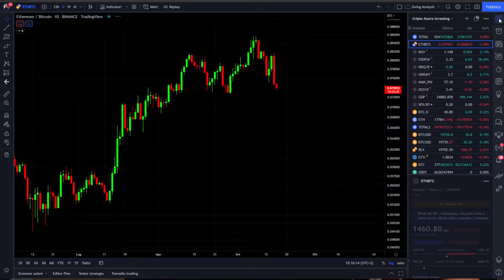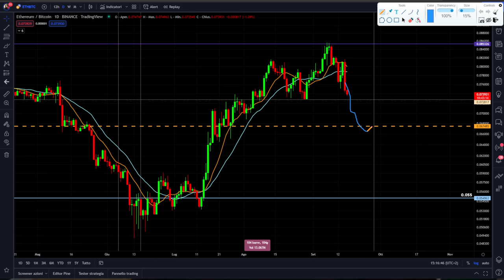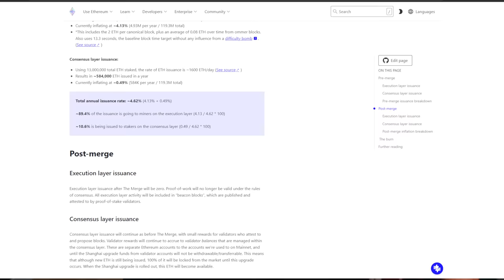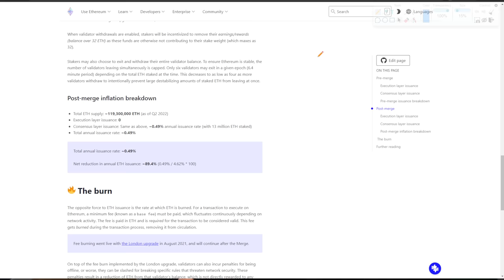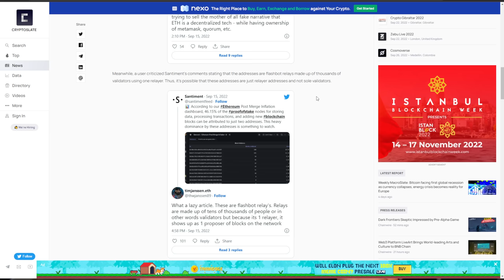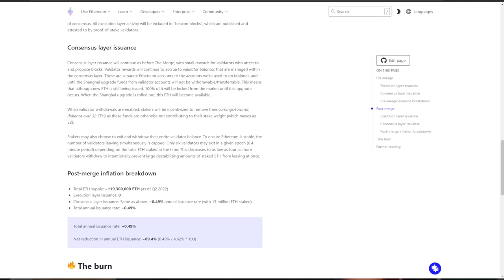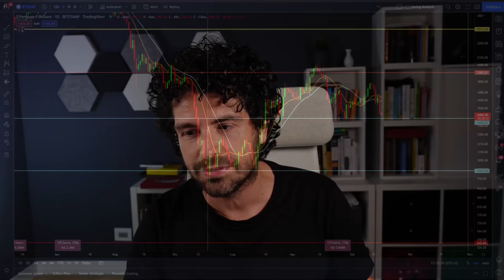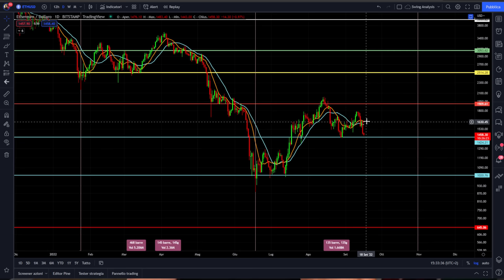ETHEREUM CROLLA dopo il MERGE Cosa sta succedendo e cosa fare ORA!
Ethereum merge avvenuto il mercato parte subito con un sell on news.
Dopo il merge Ethereum ha iniziato una fase di ribasso con il classico sell on news. Cosa sta succedendo tutto sul merge di Ethereum
Buona visione

00:00 Intro
02:00 Ethereum Merge come ha reagito il mercato
03:30 Ethereum salito solo per manipolazione?
05:00 I vantaggi di Ethereum post Merge
07:30 Ethereum non ha inflazione il prezzo salirà?
12:00 Ethereum perde la decentralizzazione?
16:00 Dove fare trading sul fork di Ethereum
18:00 Ethereum super DUMP in arrivo?

LA MIA ATTREZZATURA VIDEO: